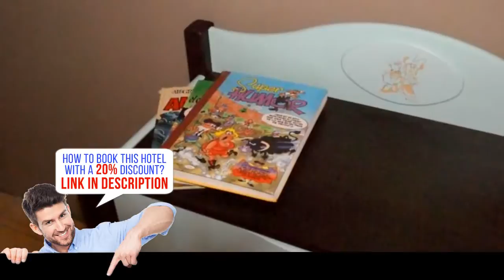Casa do Seixal, Caldelas, Spain, HD review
Set by Miño River, Casa do Seixal is located in Caldelas. Offering free Wi-Fi, the air-conditioned country house has a garden and lovely views of the surrounding vineyards.
With wood and stone finishes, the house features bright bedrooms and a living-dining room with a flat-screen TV and DVD player, as well as a fireplace. The kitchen includes an oven and dishwasher. Towels and bed linen are provided, and the bathroom comes with a bathtub.
Casa do Seixal is 10 minutes’ drive from a variety of local bars and restaurants serving Galician gastronomy. The surrounding nature is ideal for outdoor activities.
Vigo and many beautiful beaches on the Galician coast can be reached within 18.6 miles of the property. Braga, in Portugal, is within 45 minutes by car.